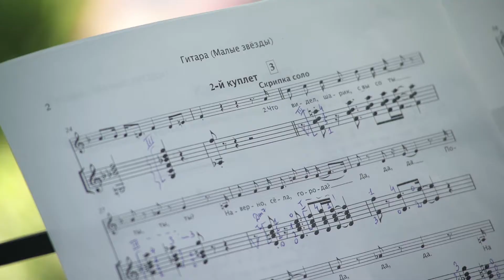музыкальный летний фестиваль Большие и Малые Звёзды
операторы Вячеслав Рыбников, Олег Мамонов
руководитель Надежда Добрина
монтаж Максим Шилов